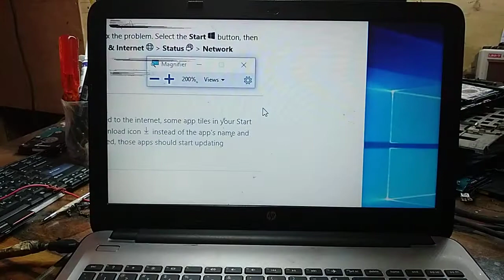hp laptop problem display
all type laptop repairing